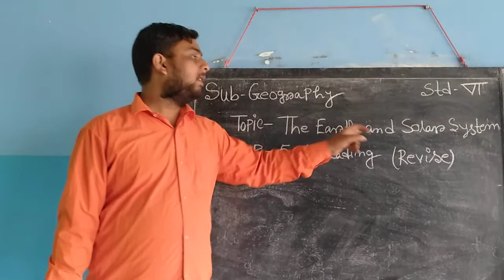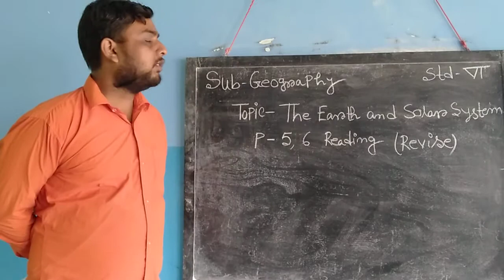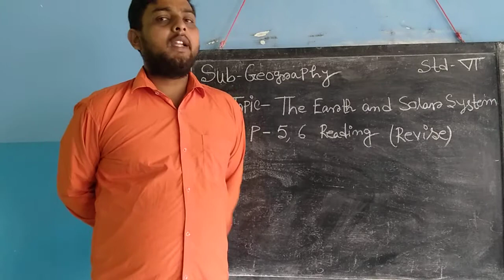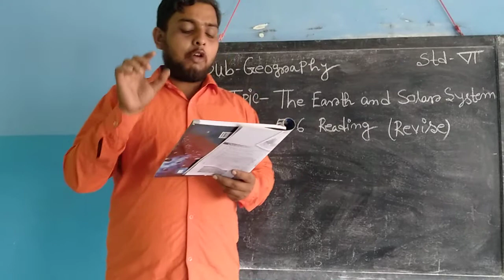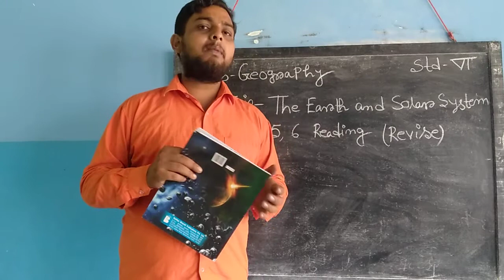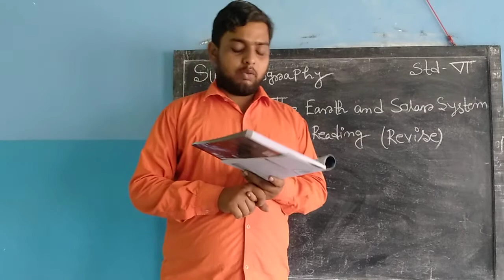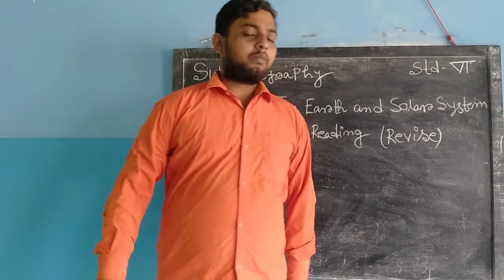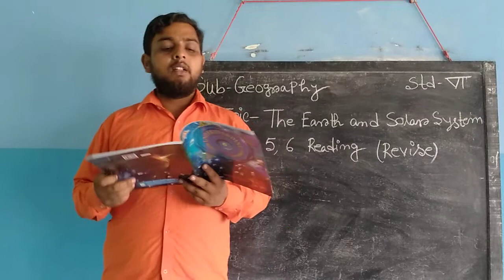Ananda Marga School || Class VI || Geography || Date:13/11/20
Ananda Marga School
Class VI
Subject Geography
Date:13/11/20